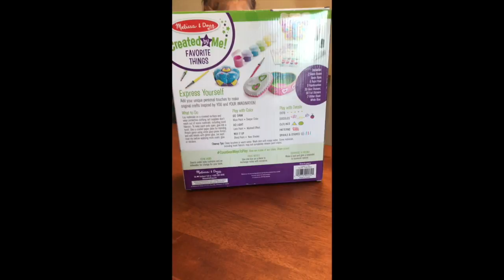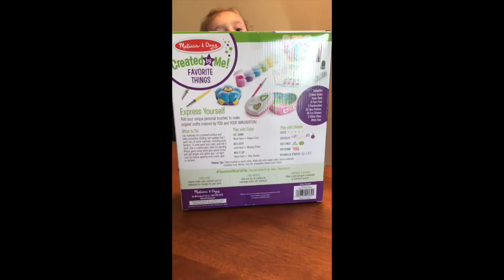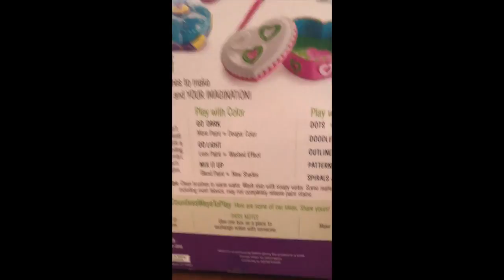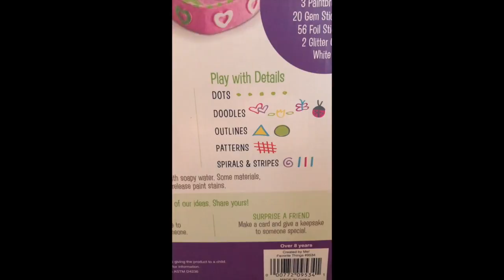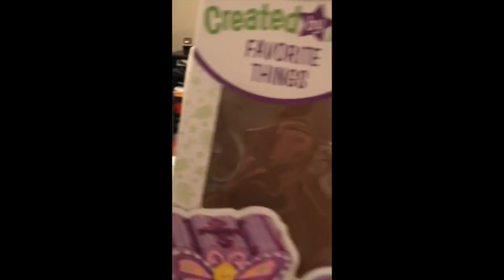Melissa and Doug 'Made by Me' Painting Project!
We are doing a painting project with the Melissa and Doug Made by Me painting kit! We are painting a butterfly bank, and heart jewlry box, and a flower jewlry box, and decorates them with fun stickers! Great Project for artistic fun!